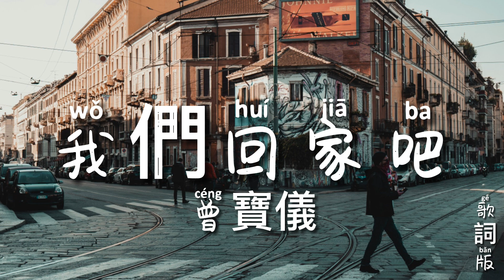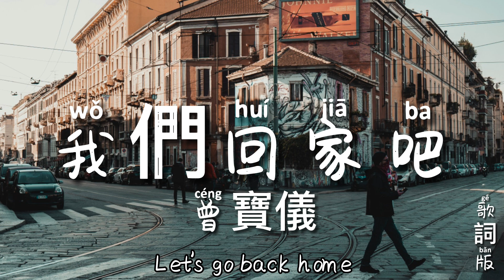我們回家吧 - 曾寶儀 拼音歌詞版 PinYin Lyrics video music Chinese song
★ 如版權方認為影片裡有侵權一事，請與我們聯絡，我們將徹底刪除影片。